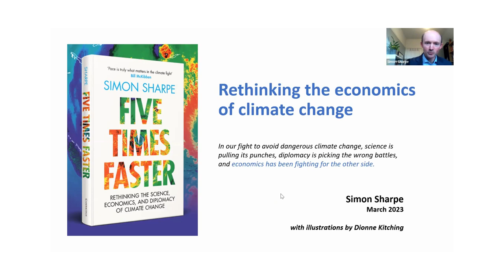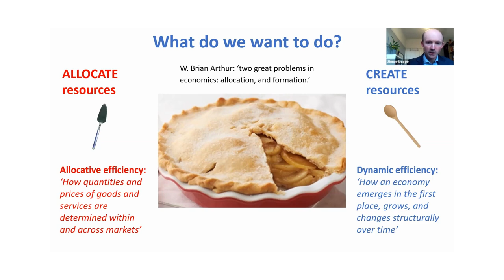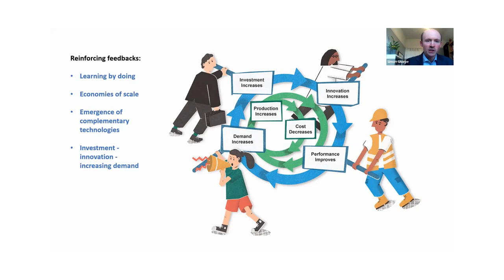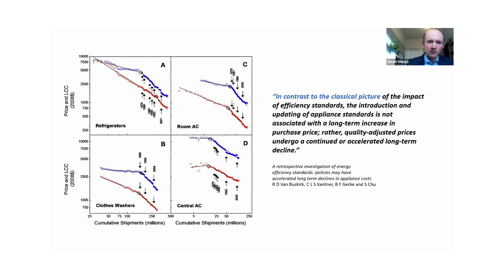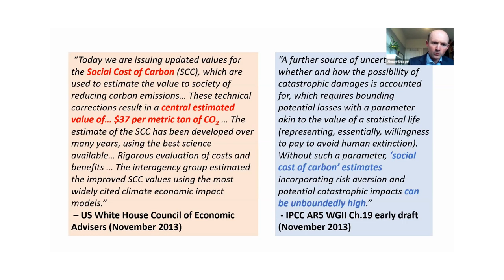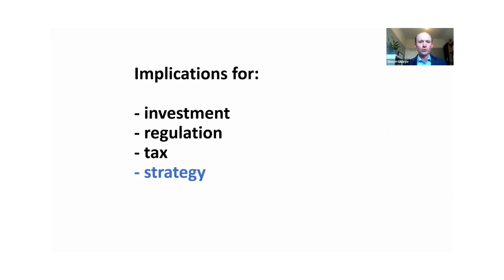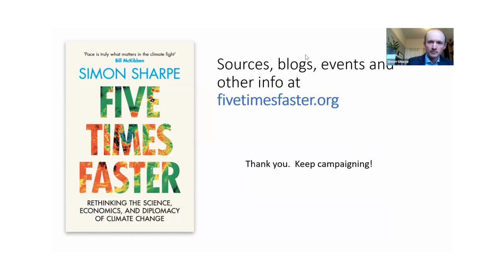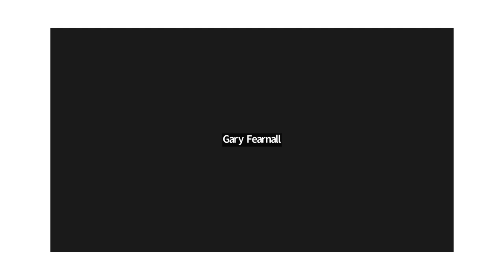Five Times Faster Book Launch: Rethinking the Science, Economics, and Diplomacy of Climate Change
This book launch event from 22nd March, 2023 marks the release of Simon Sharpe's latest book Five Times Faster: Rethinking the Science, Economics, and Diplomacy of Climate Change. The event was organized by Economists for Future (E4F) International in collaboration with Rethinking Economics International.

Published by Cambridge University Press in March 2023 itself, this books is an inside story from Simon Sharpe, who has spent ten years at the forefront of climate change policy and diplomacy. He argues that in our fight to avoid dangerous climate change, science is pulling its punches, diplomacy is picking the wrong battles, and economics has been fighting for the other side. This provocative and engaging book sets out how we should rethink our strategies and re-organise our efforts in each of these fields, so that we can act fast enough to stay safe.

To know more about our work at E4F, visit our